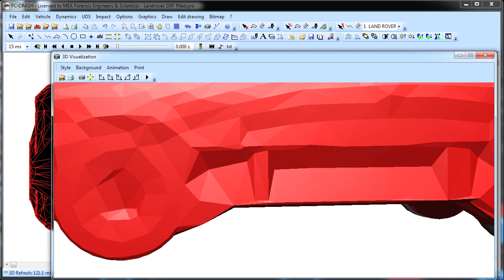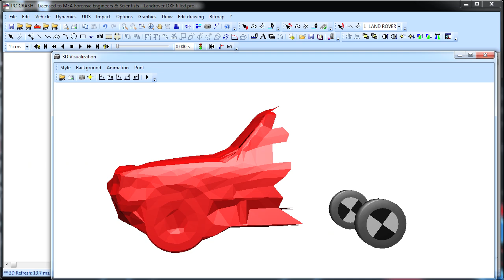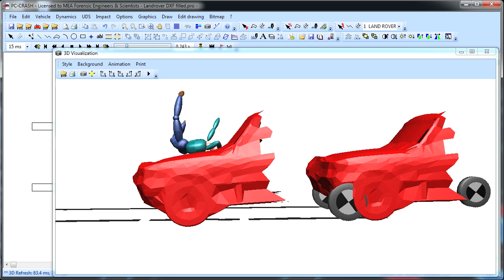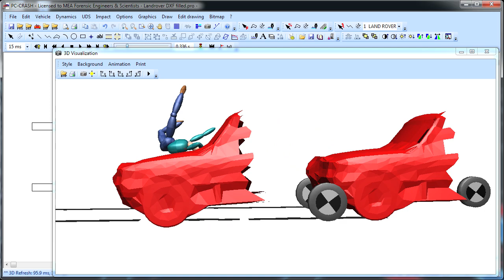PC-Crash 9.0 - Faster multibody simulations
This example uses a "shrink wrap" DXF shape to improve contact detection in a multibody pedestrian impact.  The multibody simulation code has been multithreaded, so it runs faster on modern multi-core hardware than previous versions of PC-Crash.